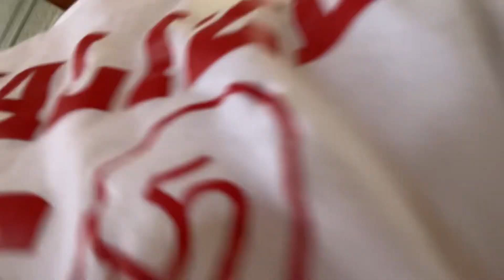Where I’ve been lately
This is just a video showing where I’ve been and why I haven’t posted anything lately